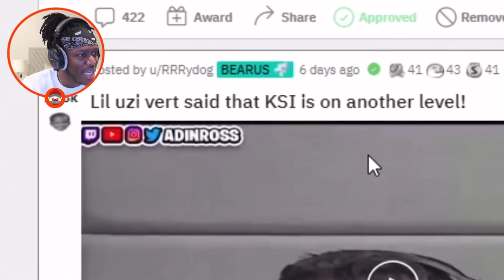KSI Reacts To Lil Uzi Vert Praising Him On Adin Ross’ Stream…